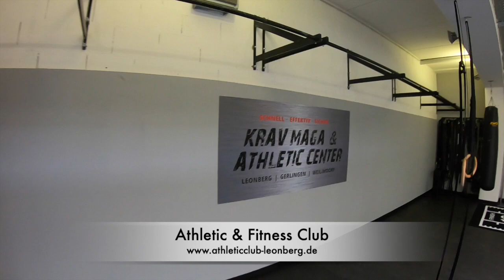Athleticclub 360°Video, Rundgang durchs Studio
Rundgang durchs Studio, 360° Video, Athleticclub Leonberg und Studio Fitness Leonberg